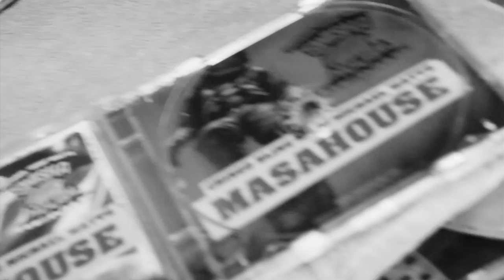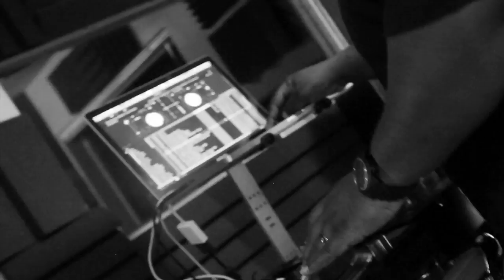Chingo Bling “Tony Montana” freestyle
Upcoming
Legalize freedom tour dates!

Tacoma, Wa 4/7
Nashville, TN 4/14
Corpus Christi, TX 5/5-5/7
Arlington, TX 5/12-5/15
New braunfels, TX 5/20/22
Lubbock, TX 5/22/22
Bryan, TX 5/28/22 (2shows)
San Angelo, TX 6/3/22
Odessa, TX 6/4/22
El Paso, TX 6/16-6/18
Irvine, Ca 7/6
Ontario, CA 7/7
Denver, CO 7/14-7/16
OKC, ok 7/28
Chicago 8/4 zanies rosemont
Brea, Ca 9/14
Oxnard, CA 9/15
San Antonio 9/29-10/2
Addison, TX 11/4-11/6